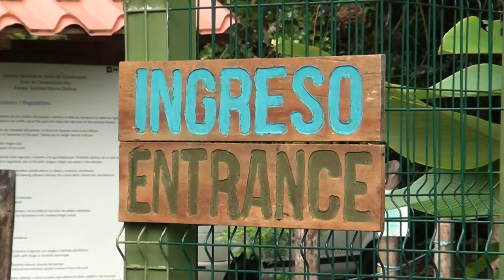CONAPDIS trabaja fuertemente en turismo accesible en la Zona Sur